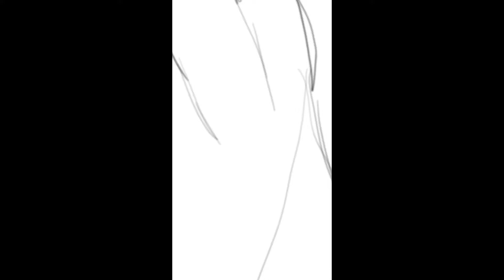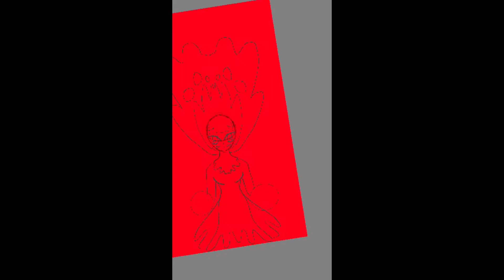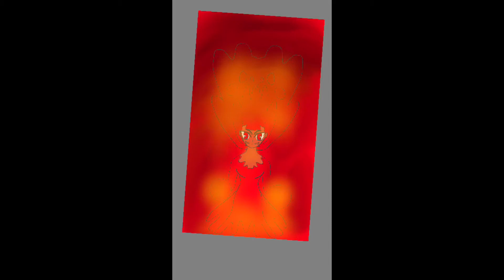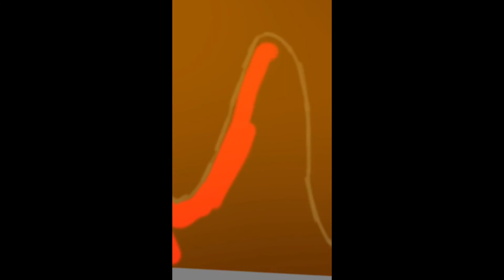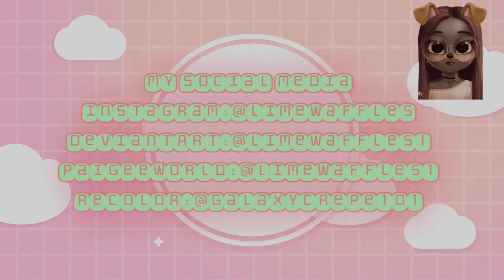using my finger to draw for the first time🤔(reupload)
Tools used
1.iphone 6s plus
2.autodesk sketchbook
3.finger

Note:my original stylus broke so I used my finger not bad but a little difficult so now I am saving up to get the iPad Pro and an apple pencil I said this because I’ve used it before and it’s more reliable and comfortable to use than my finger and my old stylus I can’t wait 😊 wish me luck

ps:my old iPad i am giving to one of my other siblings it will not go to waste